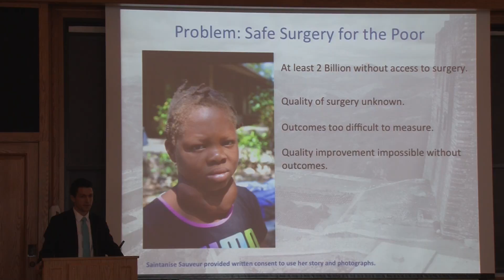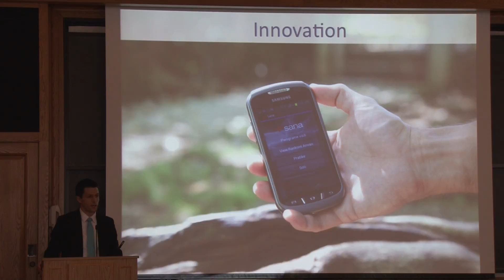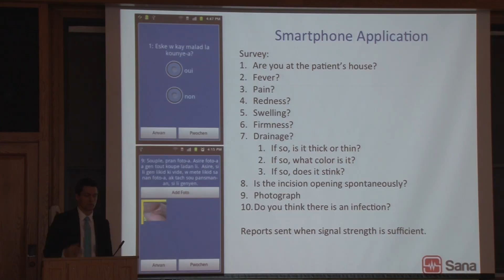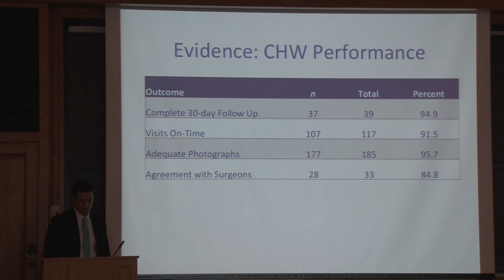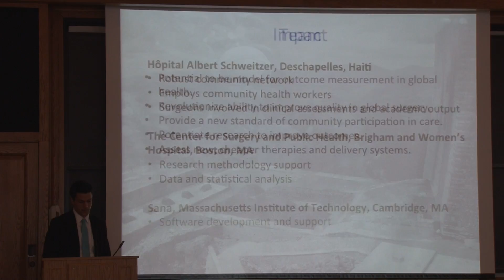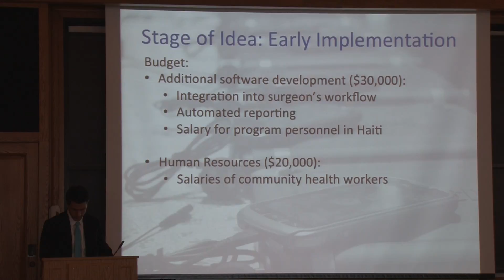2015 GHIC $5,000 Innovation Prize Winner - Alexi Matousek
Harvard Medical School Global Health Equity Resident in Surgery Alexi Matousek presents the $5,000 winning pitch at the 2015 Unite For Sight Global Health & Innovation Conference, "Mobile Health for Surgical Follow Up: A Global Innovation."